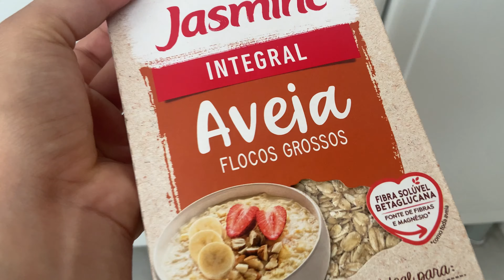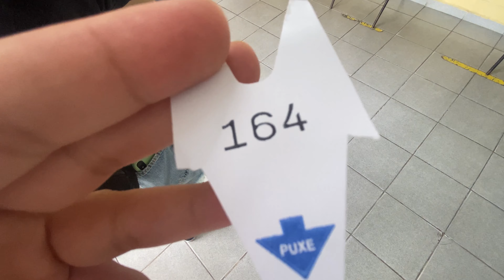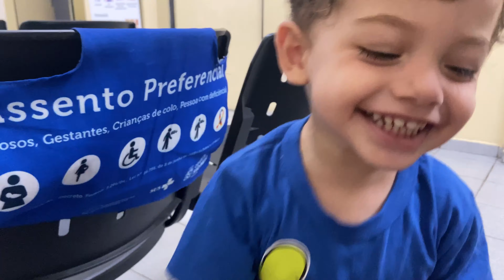PRIMEIRA DOSE Vacina COVID-19 | Não deixem de levar as crianças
Bem-vindas(os) ao canal Perrengue de mãe.
Que esse cantinho possa te fazer bem e melhorar seus dias.

Título: PRIMEIRA DOSE Vacina COVID-19 | Não deixem de levar as crianças

Músicas:

Músico: Xuxiao

Obrigada por fazer parte desse sonho.